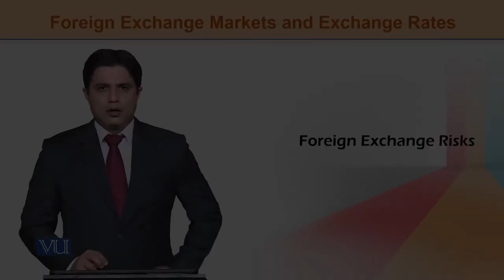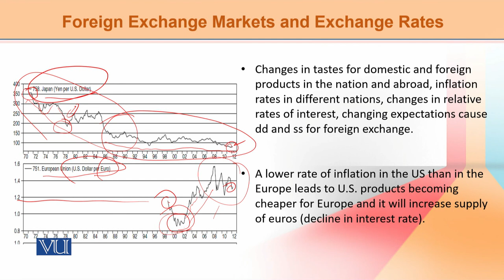ECO603 Topic149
ECO603-International Economics